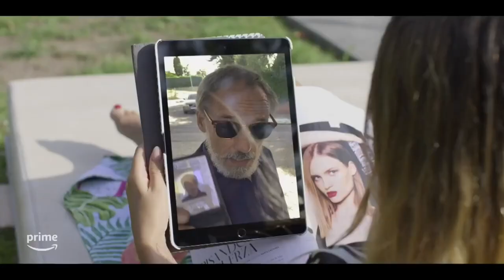LOS ARTISTAS: PRIMEROS TRAZOS | SERIE TRAILER ESPAÑOL | 8 Septiembre AMAZON PRIME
Yago (Maxi Iglesias), un anticuario y Cata (Ximena Romo), una experta en arte, deciden aprovechar sus habilidades y conocimientos para estafar a millonarios vendiéndoles obras de arte falsas, con el fin de salir de sus difíciles circunstancias.

EN INICIO ESTAN LOS TRAILERES ORGANIZADOS POR MESES.